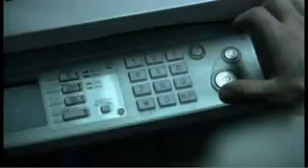Kara delik sonu oldu :)